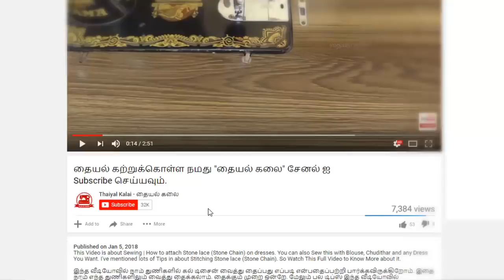அம்பர்லா பாவாடை தைக்கும் முறை | Umbrella Skirt Cutting and Stitching in Tamil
இந்த வீடியோவில் நாம் அம்பர்லா பாவாடை (மிடி) தைப்பது எப்படி என்பதைப்பற்றி பார்க்கவிருக்கிறோம். இது  ஒரு வட்டவடிவ பாவாடை, இதை நாம் ஒரே துண்டில் வெட்டி தைக்கலாம். இதை மிகவும் எளிதாக செய்யலாம். மற்றும் தையல் கற்றுக்கொள்பவர்களுக்கு பயனுள்ளதாக இருக்கும். குழந்தைகளுக்கு உடுக்க என்ற பாவாடை ஆகும். மேலும் விபரங்களுக்கு இந்த முழு வீடியோவையும் காணவும்.

This Video is about Sewing Umbrella Skirt - Cutting and Stitching in Tamil. This is Very Easy Method and Best for Beginners. Watch This Full Video to Know More about it.